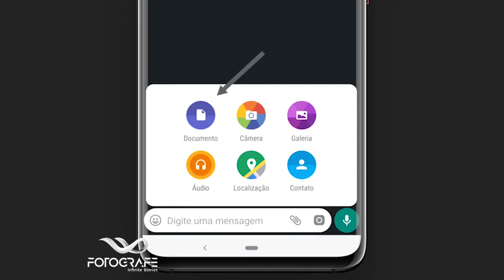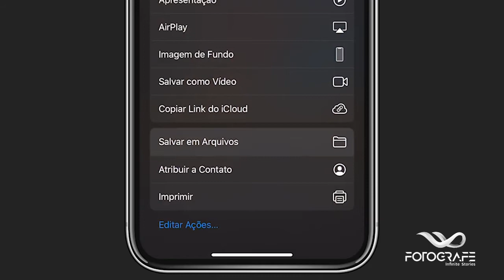Como enviar fotos em alta qualidade pelo whatsapp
Aprenda a enviar suas fotos em alta resolução através do WhatsApp